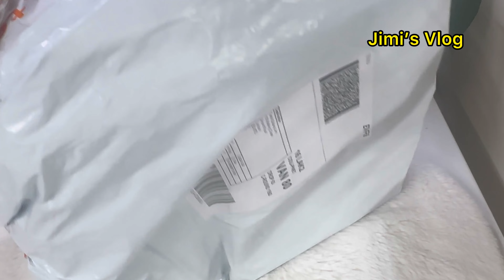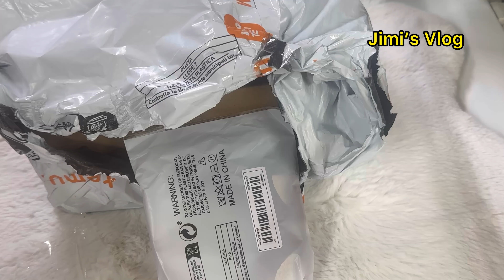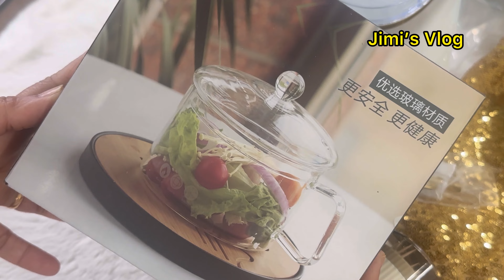TEMU থেকে বক্সে কি কি আসলো? | Unboxing TEMU Shopping Haul | Jimi’s Vlog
TEMU থেকে  বক্সে কি কি আসলো? Unboxing TEMU Shopping Haul

bangladeshi vlogger

temu craft haul

aesthetic vlog

huge temu haul

temu

temu haul

temu travel haul

temu uk

uk shopping

london to new york vlog

walk with me london

uk daily life vlog

italy shopping vlog

trends shopping vlog

usa shopping vlog

nature travel vlog

family shopping vlog

temu haul aesthetic clothes

temu haul aesthetic room decor

temu women's clothing haul

temu women's clothing reviews

clothing haul online shopping

temu plus size clothing haul

unboxing temu packages

temu home organization haul

temu makeup brushes review

doing my makeup with temu products

temu haul kitchen gadgets

temu haul craft supplies

temu christmas decor haul

temu haul designer dupes

temu mid size clothing haul

temu clothing haul winter

back market iphone unboxing

temu haul art supplies

temu art supplies review

temu hair accessories haul

our temu pallet unboxing

buying phone cases from temu

buying art supplies from temu

temu haul nail supplies

unboxing clothing haul

temu haul back to school

temu unboxing clothes

temu wedding dress review

temu summer clothing haul

temu mystery box unboxing

cheap things to buy on temu

temu jewelry haul mens

temu wedding dress haul

temu haul tiktok compilation

temu haul clothing

what i ordered vs what i got temu

buying makeup from temu

temu accessories haul

HUGE TEMU HAUL | WHAT I ORDERED VS. WHAT I GOT

Temu Haul Unboxing for New Year Shopping | Trendy and Exciting Buys temu temuh...

*ULTIMATE* TEMU HAUL | Honest Unboxing + Review (20+ ITEMS)

Huge Temu Unboxing | Temu Huge Haul | Aesthetic Shopping Haul | NEW Online...

HUGE TEMU HAUL/UNBOXING | 30+ ITEMS

Free free win from temu

জিতে। নিন আপনার পছন্দের জিনিশ টিমু থেকে

Temu shopping haul 2023 কি পেলাম টিমু থেকে

Rafna's Shoker Bagan & Lifestyle UK 3.7K views 3 months ago

এবার TEMU থেকে অনেক প্রয়োজনীয় জিনিস অর্ডার করলাম|TEMU Shopping Haul

How To Shopping In Temu App || Temu App Se Shopping Kaise Kare || Temu App Review || Te...

2nd Order from Temu /Bangla review of Temu Order/ Bangladeshi vlogger German...

Huge Temu Haul Part 2 | আজকে নিজের জন্য অনেক গুলা সুন্দর ইটেমস অর্ডার করেছি | Shopping vlog

আজকের ব্লগ করতে যেয়ে মাথা নষ্ট। $100 OFF পাবেন TEMU ডাউনলোড করলে আমার লিংক থে...

Temu ডাউনলোড করে ফ্রি গিফট গুলো পেলাম। আমাকে এতগুলো দামি জিনিস ফ্রি পাঠালো

TEMU HAUL || 2023 || RASTIA MEHJABIN

PLACE AN ORDER ON TEMU

How To Place An Order On Temu 2023 | Buy From Temu App

TEMU | UAE | Online shopping | crazy deals | shipping free| unboxing

How I got £400 FREE Stuff on TEMU Eto Shundor Jinish Deke Matha Nosto | Apnara e...